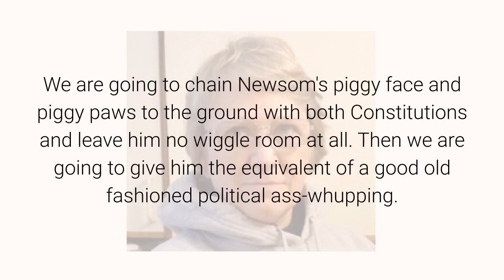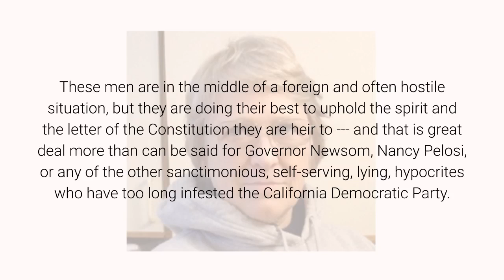Red Hot! November 2, 2020 By Anna Von Reitz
Are you new to Anna's information? Please watch this playlist of 5 short videos to get up to speed. Thank you.

Red Hot! Kevin Kiley and James Gallagher, State of California Legislators, just won their law suit against "Governor" Gavin Newsom and his ugly unprecedent over-reaches as self-proclaimed Dictator of California.
We are going to undermine Newsom's position a great deal more and leave him no authority related to our people or our assets in any venue of the law in California. Watch the wave coming.
We are going to chain Newsom's piggy face and piggy paws to the ground with both Constitutions and leave him no wiggle room at all. Then we are going to give him the equivalent of a good old fashioned political ass-whupping.
He and Auntie Nancy will have to sing a far different song, as the Municipal Corporation's illegal and stultifying oligarchy fades from our memories like a bad lesson learned in a bad dream.
All California State Nationals who are eligible to participate as unregistered voters, get out tomorrow and be sure to vote for Kevin Kiley and James Gallagher if you have the opportunity, and of course, for President Trump.
These men are in the middle of a foreign and often hostile situation, but they are doing their best to uphold the spirit and the letter of the Constitution they are heir to --- and that is great deal more than can be said for Governor Newsom, Nancy Pelosi, or any of the other sanctimonious, self-serving, lying, hypocrites who have too long infested the California Democratic Party.
These men are standing up against unchecked and unlimited government power, even though they are part of the Territorial Government. They are standing tall for Separation of Powers and for their Constitutional obligations and duties to the Public.
So it is now our turn --- those of us who can --- to stand up for them.